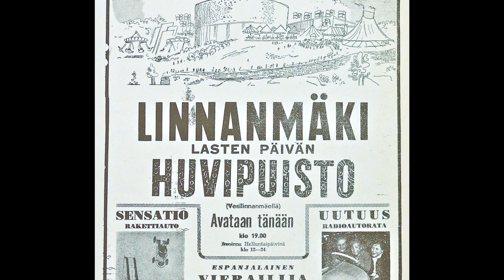Lintsi The Movie - Trailer 2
Mika Koivusalon lyhytdokumentti "Linnanmäen huvipuisto 70 vuotta" on audiovisuaalinen, nostalginen matka Lintsille, puiston historiaan ja nykypäivään. Elokuva julkaistaan Youtubessa kesäkuussa 2020.